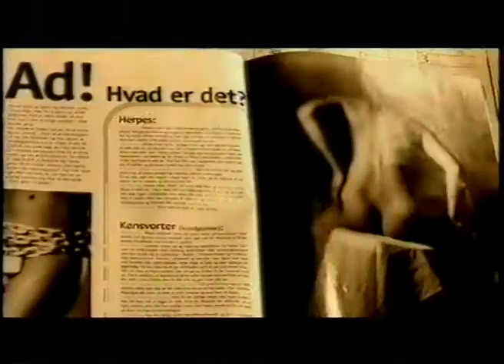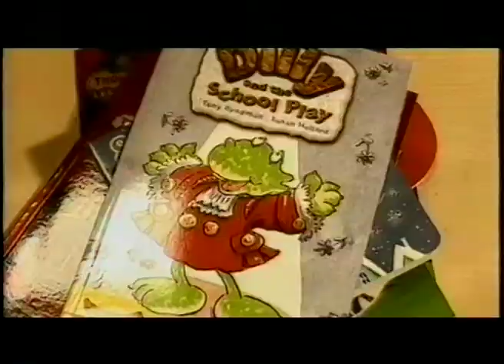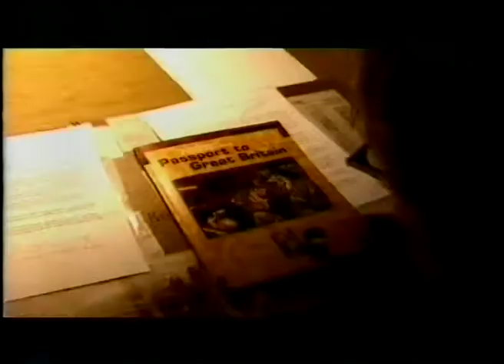Egmont - corporate imagefilm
Egmont er Danmarks største underholdningskoncern, men både medarbejdere og andre ved ofte ikke hvad koncernen rummer. I denne imagefilm fortæller en gruppe passionerede medarbejdere fra vidt forskellige grene af koncernen om deres specielle arbejde. Produceret af B-film for Locomotion